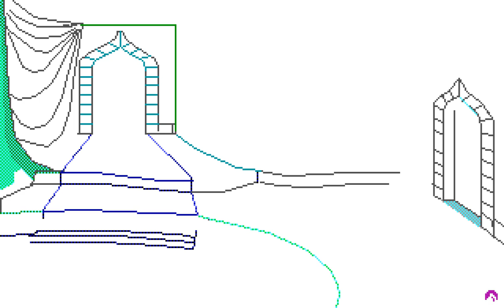Quest for Glory II - Picture #180 (Drawing Timelapse)